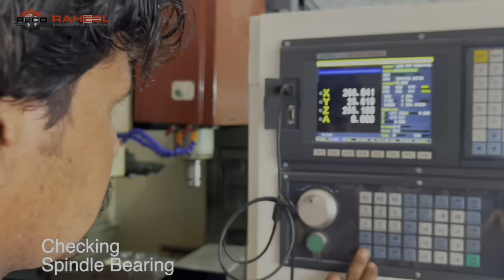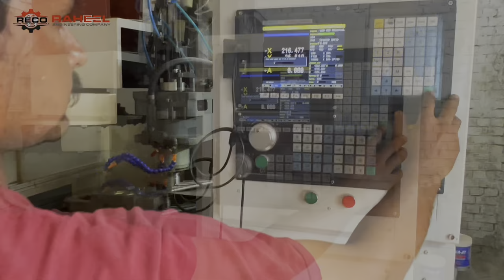Spindle bearing raplacement complete Procedure by Reco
we have explain how to open or dismantle vertical machining center spindle with less resources. we explain how to replace spindle bearing with minimum time and less equipment. we try our best to convey our point and we have explain each and every step to repair vertical machining center spindle.

thanks